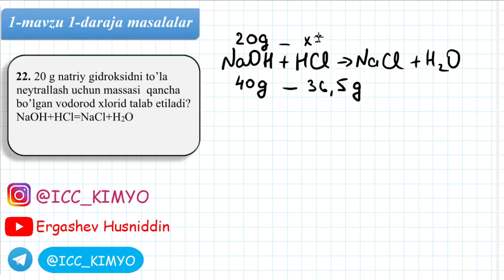Kimyo. 3-dars. 22-savol yechimi